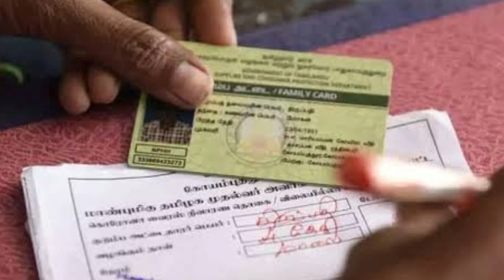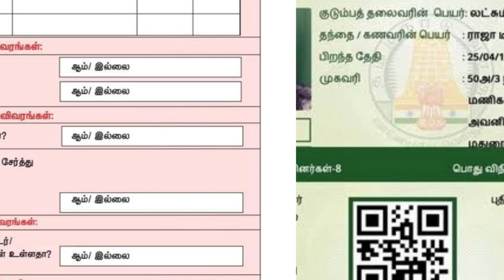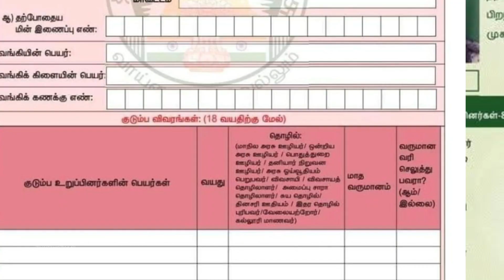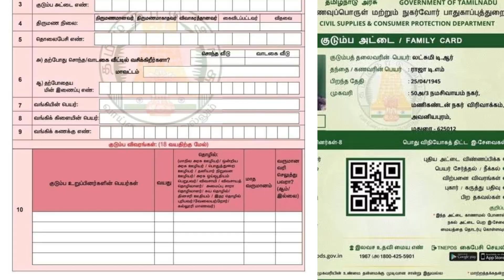ரேஷன் அட்டைக்கு புதிய அறிவிப்பு | NPHH PHH Ration card news in tamil | குடும்பத் தலைவிக்கு ரூ1000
ரேஷன் அட்டைக்கு புதிய அறிவிப்பு | NPHH PHH AAY Ration card news in tamil | Stalin Arivippu tamil